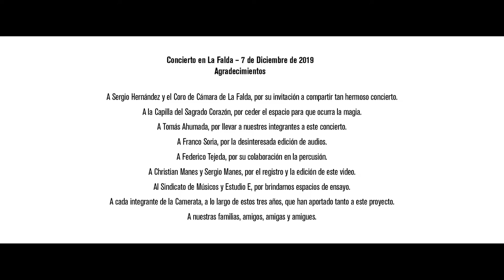"Medialuna" (Cinco canciones para coro mixto a Capella) de W. Alba Cal - Camerata Vocal Córdoba (ARG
“Medialuna”, en “Cinco canciones para coro mixto a capella”
Letra: Federico García Lorca.

"Cubalibre: música cubana destilada en Argentina", es el título de este concierto realizado por la Camerata Vocal Córdoba (Argentina).

Dirección: Rodrigo Varillas

Interpretado por la Camerata Vocal Córdoba, en el Concierto Coral de Cámara, organizado por el Coro de Cámara de La Falda, en la Capilla del Sagrado Corazón de Jesús de La Falda. Sábado 7 de diciembre del 2019.

Integrantes:

Sopranos
Berry, Carolina
Hernandez Lambrecht, Camila Rocío
Jaimez Novillo, Zaira
Marín, Lorena
Tavip, Valentina

Tenores
Avarece, Agustín
Brusco, Santiago
Capdevilla, Adrián
Castilla, Bruno
Marhuenda, Gonzalo
Varillas, José

Contraltos
Angellotti, Dana
Gadagnotto, Valentina
Martínez, Luana
Varillas, Laura
Vergara, Elisa
Vietto, Florencia

Bajos
Capisano, Nelson
Castillo, Luciano
Donalisio, Pablo
Luna, David

Percusión: Federico Tejeda y Agustín Avarece
Pianista: Daniel Villegas
Jefes y jefas de cuerda: Valentina Tavip, Eliana Robledo, Valentina Gadagnotto, Santiago Brusco y Nelson Capisano.

Agradecimientos
A Sergio Hernández y el Coro de Cámara de La Falda, por su invitación a compartir tan hermoso concierto.
A la Capilla del Sagrado Corazón, por ceder el espacio para que ocurra la magia.
A Tomás Ahumada, por llevar a nuestros/as integrantes a este concierto.
A Franco Soria, por la desinteresada edición de audios.
A Federico Tejeda, por su colaboración en la percusión.
A Sergio Manes, por la edición de este video.
Al Sindicato de Músicos y Estudio E, por brindarnos espacios de ensayo.
A cada integrante de la Camerata, por todo lo aportado a este proyecto. A nuestras familias, amigos y amigas. ¡Muchas gracias!

“Media luna”, in “Cinco canciones para coro mixto a capella”
Composer: Wilma Alba Cal.
Lyrics: Federico García Lorca.

"Cubalibre: cuban music destilled in Argentina", is the title of this concert performed by Camerata Vocal Córdoba (Argentina).

Conductor: Rodrigo Varillas

Performed in La Falda city on December 7th of 2019.

Conductor: Rodrigo Varillas.